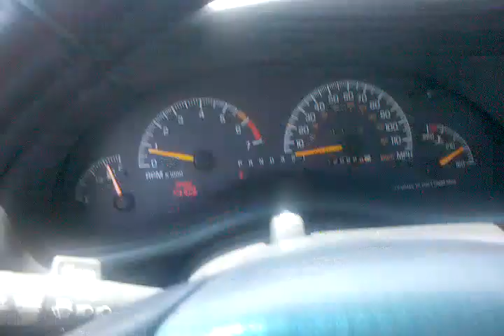Dancing Caterpillar!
I was just arriving to work when i noticed a bright green caterpillar crawling on my driver side window and then my music was blasting and it was actually dancing to the beat! and when it went off of the glass it come back to it to dance more! i had to capture that moment and just so u all know when i was done filming i safely took him off the glass and released him into the grass.